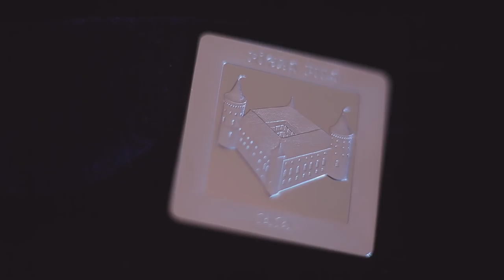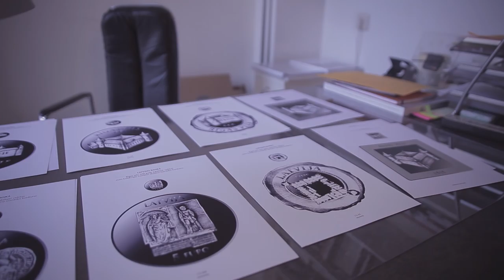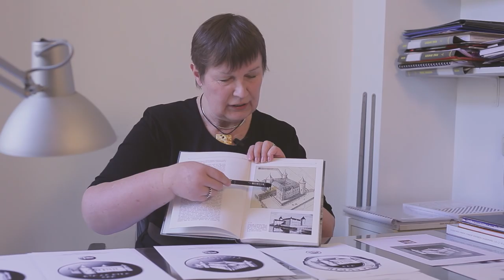Latvijas Banka izlaidusi kolekcijas monētu "Rīgas pilij 500"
Latvijas Banka 17. jūnijā izlaidusi 5 eiro sudraba kolekcijas monētu "Rīgas pilij 500". Monēta ir veltījums Rīgas pilij, kuras siluets Daugavas labajā krastā ir raksturīga galvaspilsētas panorāmas zīme, kas gadsimtiem bijusi varas spēka vai vājuma lieciniece.